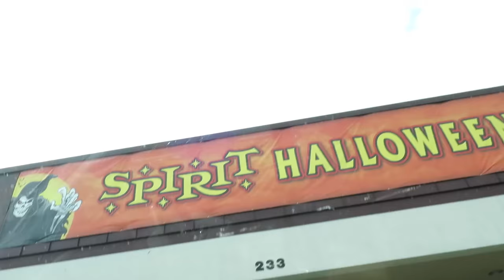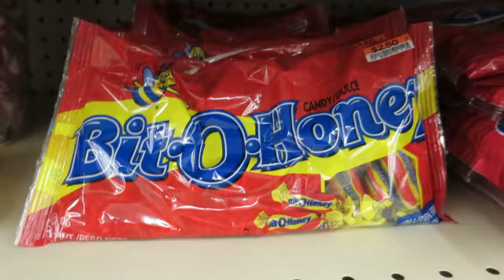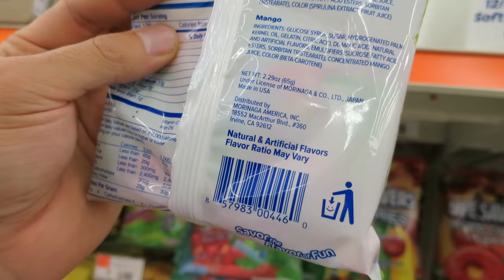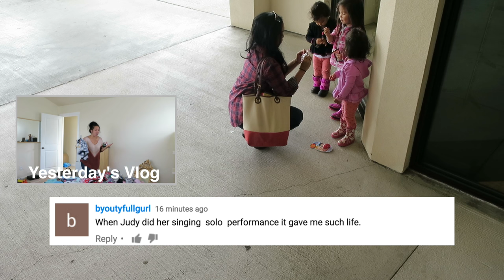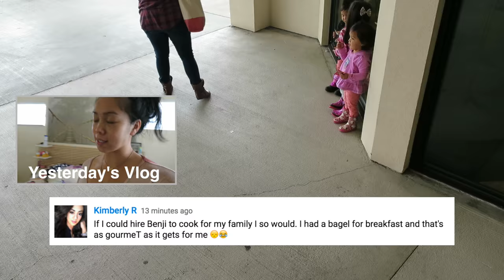WHAT THE?! - September 05, 2016 - ItsJudysLife Vlogs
Snapchat! itsMommysLife

Judy's Links

Benji's Links

Vlog Camera We Use:

Blendtec Blender